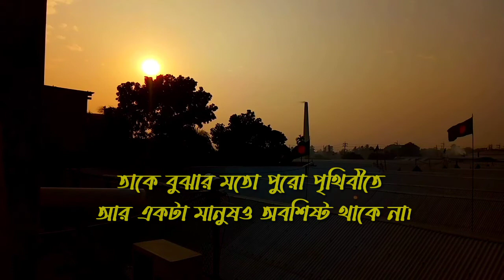মানুষ কখন আত্মহত্যা করে?